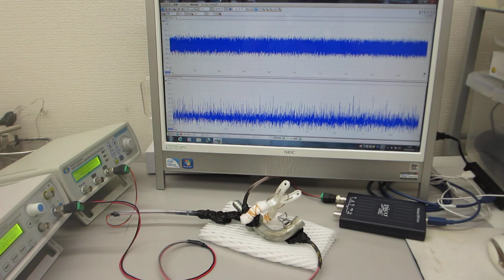金属部品の表面改質（超音波発振制御システム）